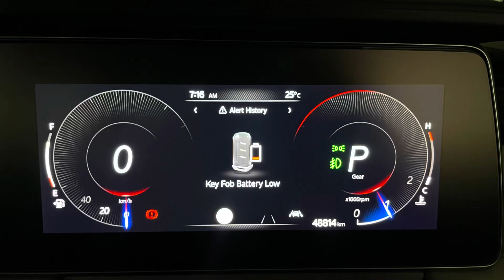Changing keyfob battery in XUV700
It’s an easy DIY.
Buy any 3V CR 2032 button cell. Maxell or Panasonic sells them - you can get it on Amazon or your friendly electronic repair store, watch store too.
Follow the steps in video and you are done!